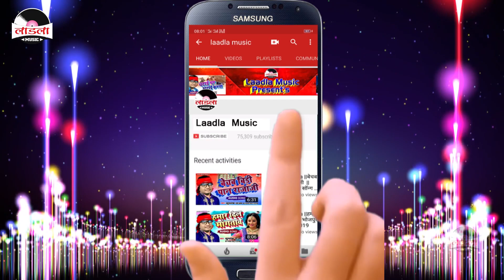​ - महाकाल के दिवाने ||Subhash Raja||Mahakaal Ke Diwane || New Kanwar Song 2022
➤Song - महाकाल के दिवाने
➤Album -  महाकाल के दिवाने
➤Singer -  Subhash Raja
➤Lyricist - Aditya Raj & Pradeep Deewana
➤Video Director - Shailendra Manik
➤Music Label - Laadla Music